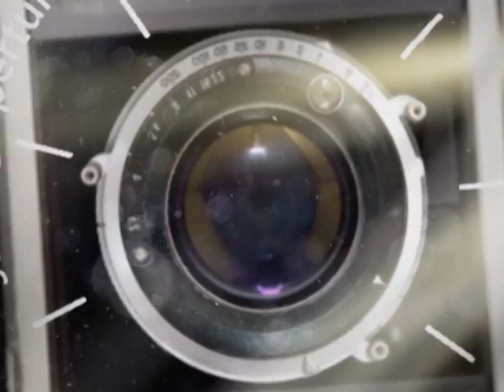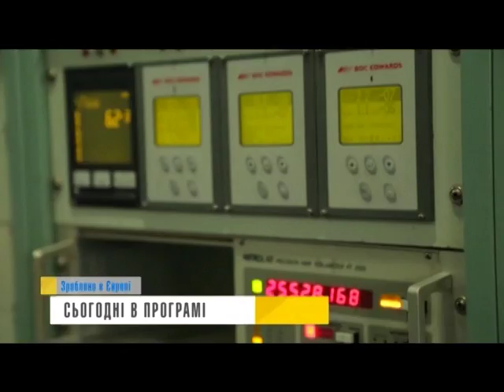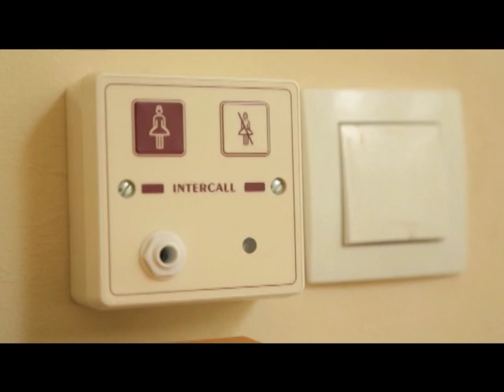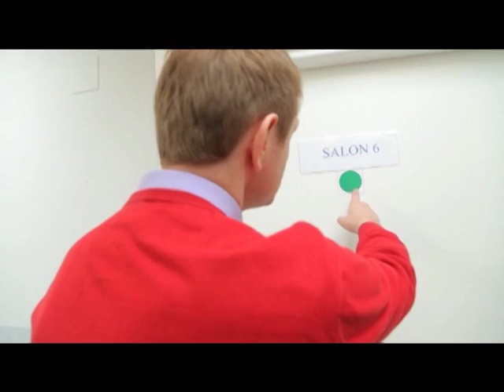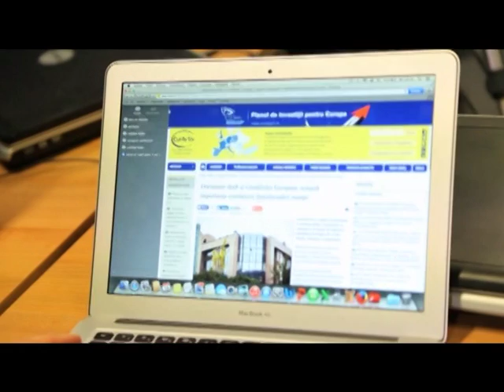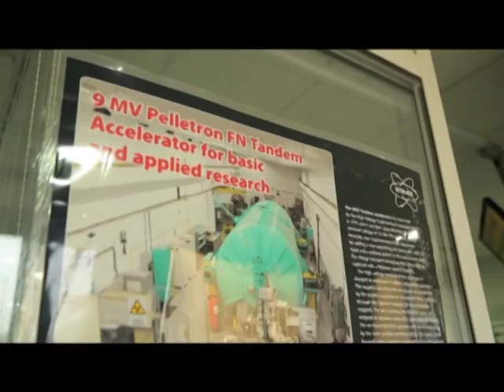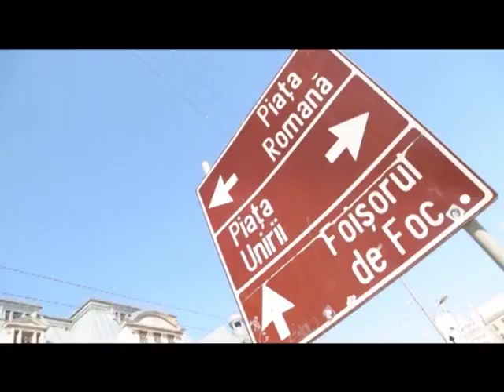студія + на 01 08 16